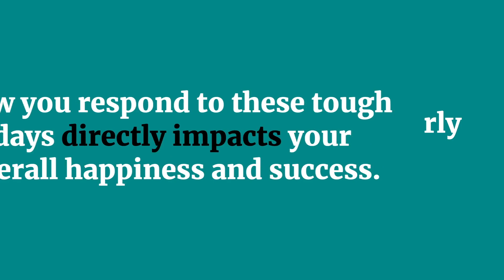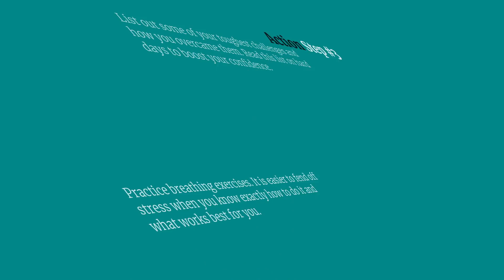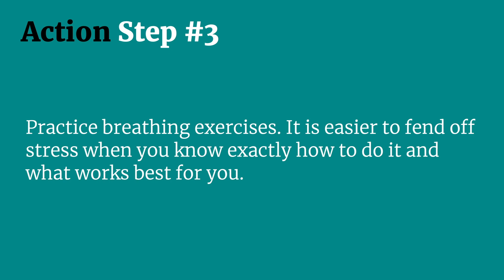Things To Tell Yourself On Hard Days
Things To Tell Yourself Hard Days

FURTHER READINGS

1. The Power of Positive Thinking

2. What Your Heart Needs for the Hard Days

3. 21 Days to Resilience

4. Resilience: Hard-Won Wisdom for Living a Better Life

5. What Happened to You?